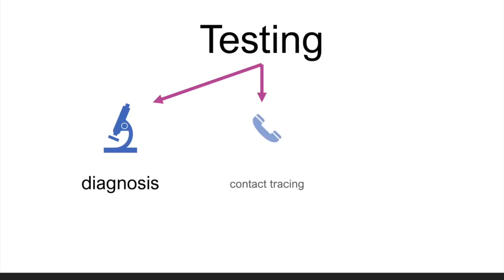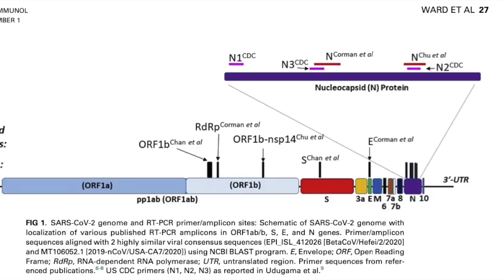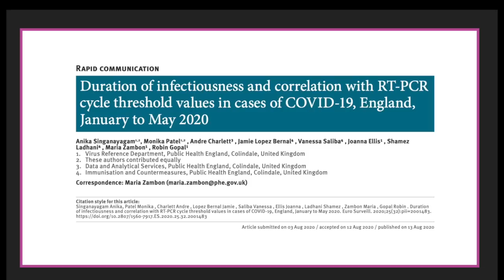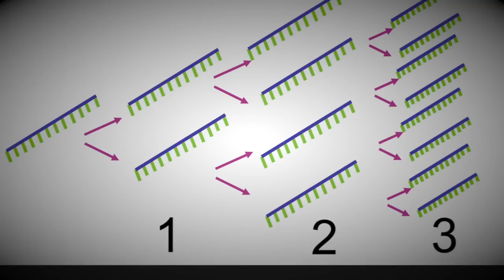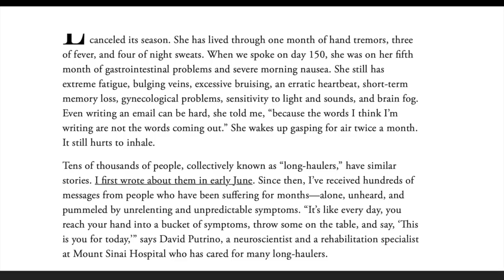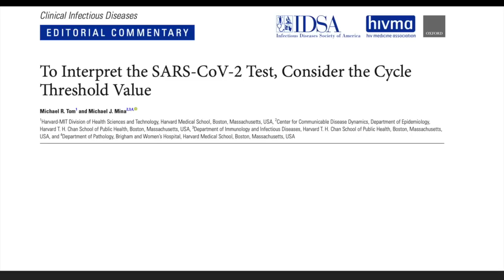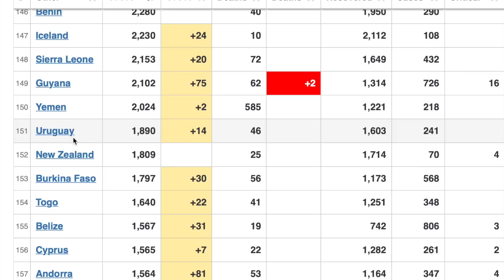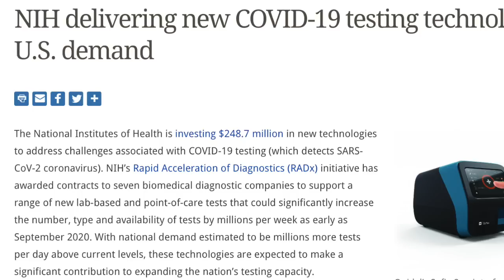COVID Diagnosis with PCR | Misinterpreting results | Cycle threshold explained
PCR testing to diagnose COVID may be resulting in wrong diagnoses, unnecessary scares about reinfection, and wasted resources. This video explains why RT-PCR tests, which are the gold standard for diagnostic testing, may be hindering our fight against COVID-19; how, after seven months, we still aren’t doing testing right; and what experts believe needs to change. Most importantly, we explore the role of the cycle threshold in all of this. Check out what a "Ct" is and why experts are calling for greater reporting of the Ct in results and changes to its threshold in laboratory protocols.

By popular demand (even though it is not the subject of this video), I have been asked to provide links to studies in which SARS-CoV-2 was isolated in cell culture, visualized by electron microscopy, reacted with antibodies, genetically sequenced, and demonstrated to fulfill Koch's postulates. Those links are at the very bottom.

***Links to the underlying research and articles referenced in this video below:

Duration of infectiousness and correlation with RT-PCR cycle threshold values in cases of COVID-19, England, January to May 2020 |

63 days detection of SARS-CoV-2 RNA from a recovered patient in Southern Italy: A Case Report |

Absent immune response to SARS-CoV-2 in a 3-month recurrence of coronavirus disease 2019 (COVID-19) case |

COVID-19 re-infection by a phylogenetically distinct SARS-coronavirus-2 strain confirmed by whole genome sequencing |

To Interpret the SARS-CoV-2 Test, Consider the Cycle Threshold Value |

Your Coronavirus Test Is Positive. Maybe It Shouldn’t Be. |

Testing Dilemmas: Post negative, positive SARS-CoV-2 RT-PCR - is it a reinfection? |

‘It’s Kitchen Sink Time’: Fast, Less-Accurate Coronavirus Tests May Be Good Enough |

By popular demand, isolation and purification of SARS-CoV-2 and fulfillment of Koch's postulates (keep in mind, though, that Koch made his postulates to describe cholera and TB and was written in the 1800s before viruses were discovered):

The pathogenicity of SARS-CoV-2 in hACE2 transgenic mice (fulfillment of Koch's postulates)

Isolation, Sequence, Infectivity, and Replication Kinetics of Severe Acute Respiratory Syndrome Coronavirus 2

Isolation and characterization of SARS-CoV-2 from the first US COVID-19 patient

SARS-CoV-2 infection diagnosed only by cell culture isolation before the local outbreak in an Italian seven-week-old suckling baby